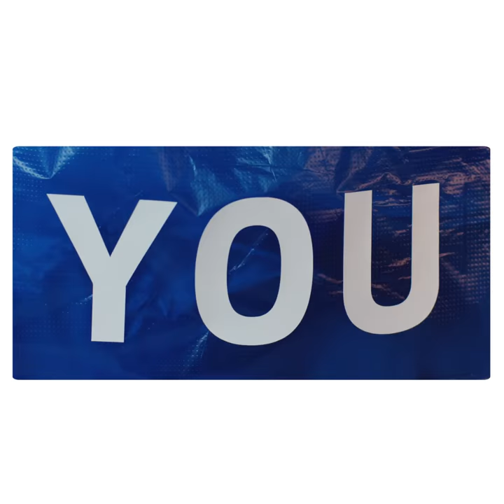Plastic Hero Film - No thanks campaign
All the credits go the creators of this campaign